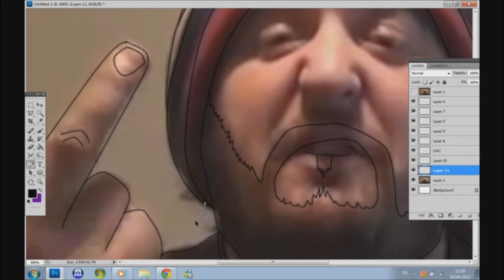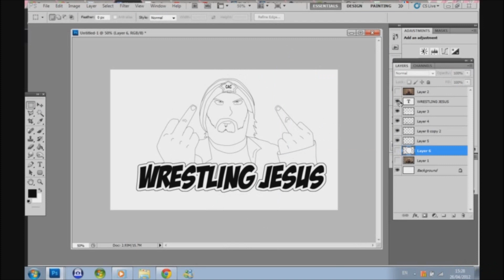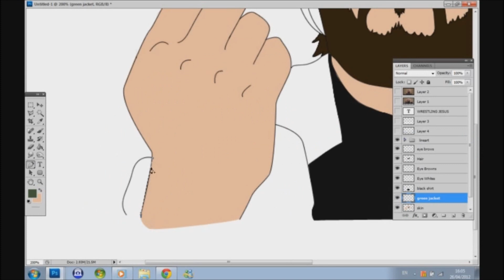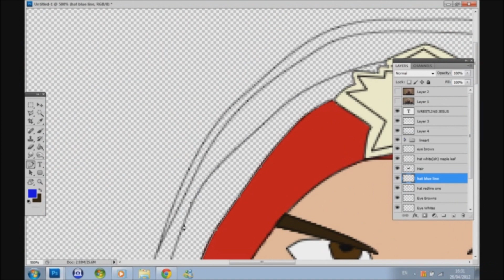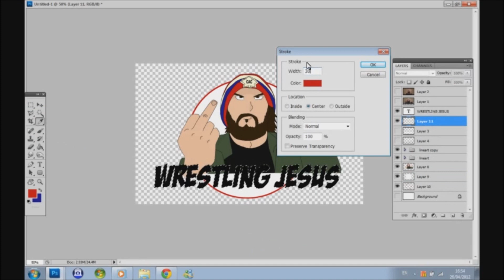Making Of The Wrestling Jesus Logo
A MUST WATCH CHANNEL!

A quick video documenting the process of making a logo from scratch with only a reference photo snapped from YouTube.

DISCLAMER! THIS IS JUST FOR SUPPORT OF THE BANDS/ARTISTS , AND THEIR RESPECTIVE MUSIC LABEL(S) OF JAPAN.